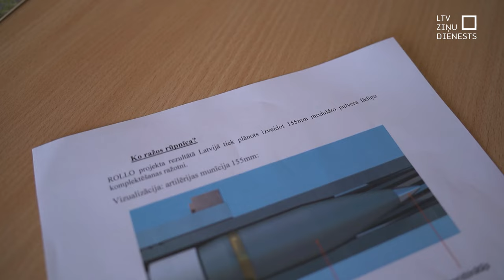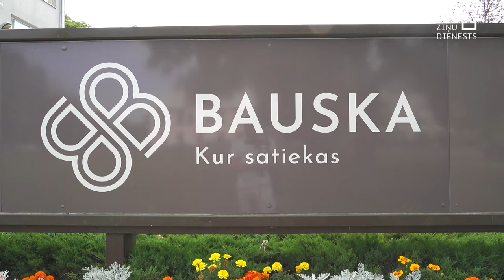Iecavā būvēs artilērijas munīcijas ražotni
Iecavā divu gadu laikā iecerēts uzbūvēt artilērijas munīcijas modulāro pulvera lādiņu ražotni. Tā gadā saražotu 50 tūkstošus lādiņu. Valsts projektā ieguldīs 27 miljonus eiro, bet ir aplēses, ka 20 gadu laikā valsts budžetā ieņēmumi no šīs ražotnes varētu būt ap 80 miljoniem eiro.